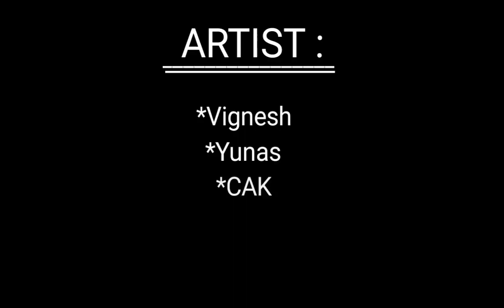ooH My GoD_Swami ku Saranam new video # comedy videos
CINE MASK CHENNAL

 PEOPLE DO THIS WAY
 1.LIKE
 2.DISLIKE
 3.COMMENTS
 4.SHARE

THANK YOU ALL SUBISCRBE MY CHENNAL AND SUPPORT ME FRIENDS AND SHARE YOUR FRIEND AND COMMENT THIS VIDEOS FRIENDS